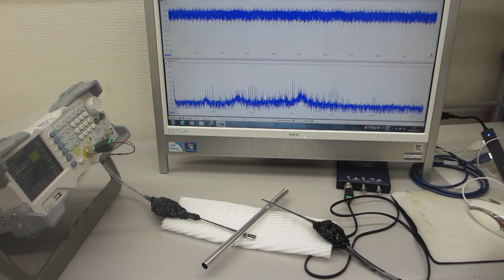超音波プローブの表面弾性波を利用した、超音波発振制御技術ーー表面検査技術の基礎実験ーー（超音波システム研究所）